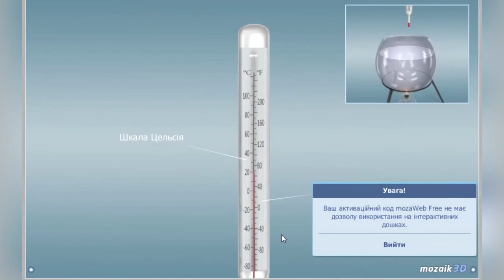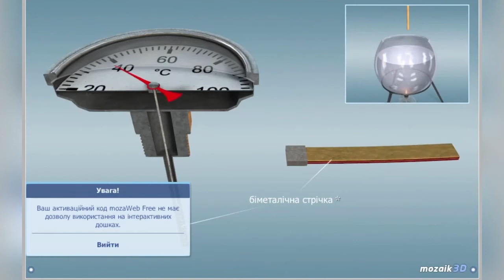Термометри.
Термометр  — прилад для вимірювання температури через перетворення тепла в покази або в сигнали.

Жоден термометр не вимірює власне температуру, а лише зміну фізичних характеристик матеріалів, пов'язану з підвищенням або пониженням температури. Усі відомі прилади для вимірювання температури можна розділити на групи: контактні, безконтактні, електроконтактні.

Контактні термометри.
Прикладами змін фізичних характеристик матеріалів, що використовуються у контактних термометрах можуть служити:

    термічне розширення і пов'язана з ним зміна об'єму або густини рідини, газу або твердого тіла;
    деформація біметалевої пластинки;
    зміна тиску рідини або газу;
    зміна електричного опору;
    термоелектричні явища.
Безконтактні засоби вимірювання температури поділяються на: пірометри, тепловізори і радіометри.